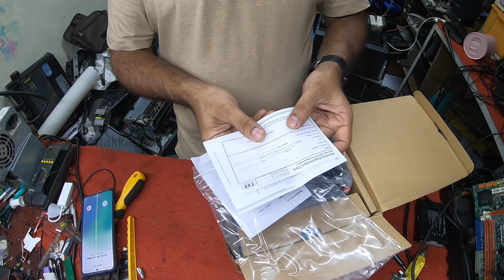TVS RP 3230 Receipt Printer | unboxing | self test page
TVS RP 3230 Receipt Printer  unboxing
TVS RP 3230 Receipt Printer 3", 203 DPI Thermal Line PrinterCompact and Ergonomically Designed
Print speed upto 230mm/s with minimal noise
Three at-a-glance LEDs for visualizing printer status
Type-B USB 2.0, Ethernet, RS232, Cash drawer